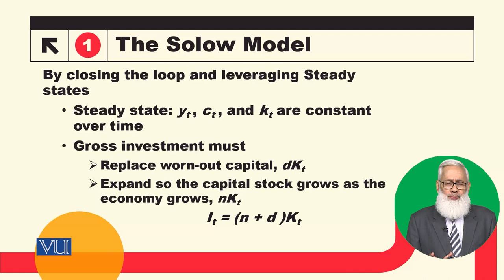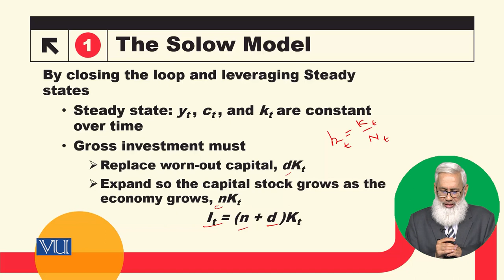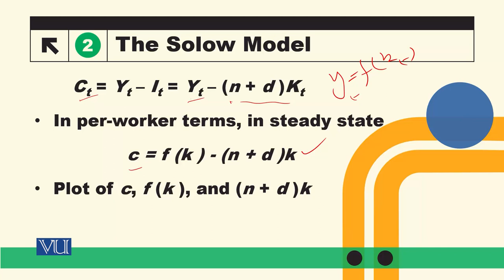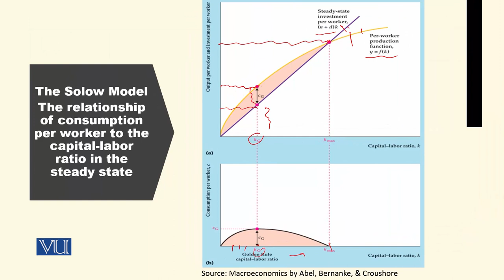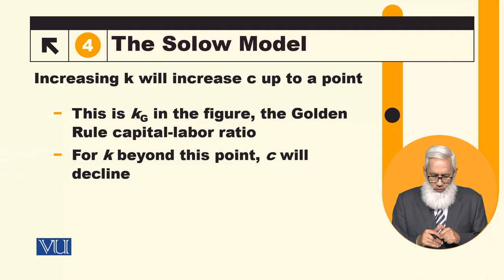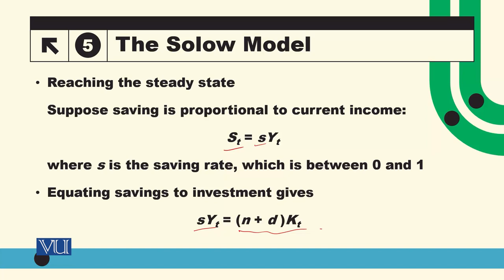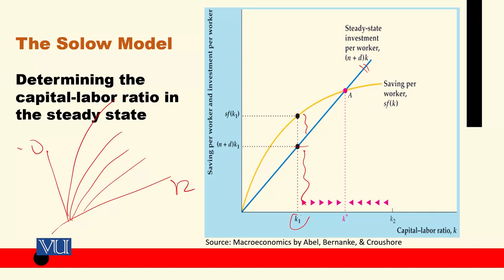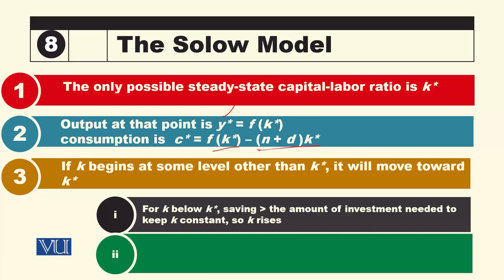The Solow Model: Steady States | Macroeconomic Analysis | ECO616_Topic069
Topic069: The Solow Model - Steady States,
By Dr. Hafiz Muhammad Ali Bhatti